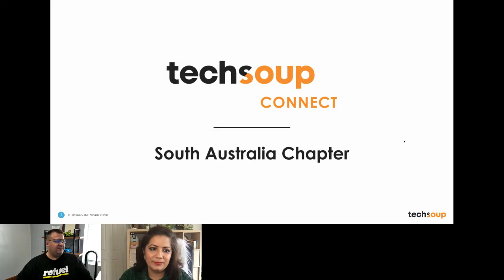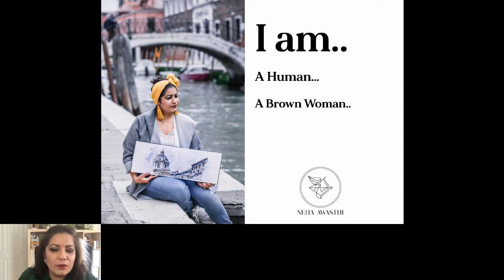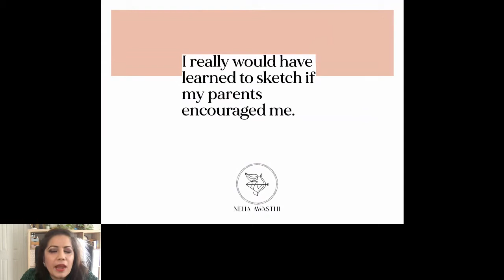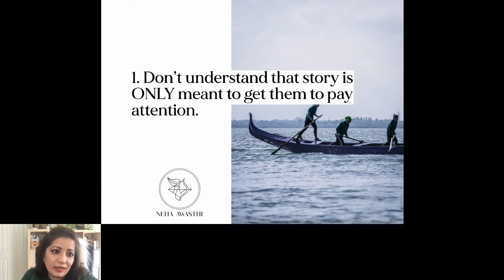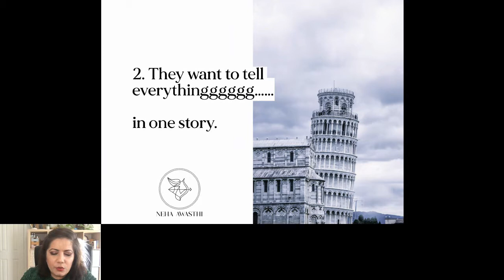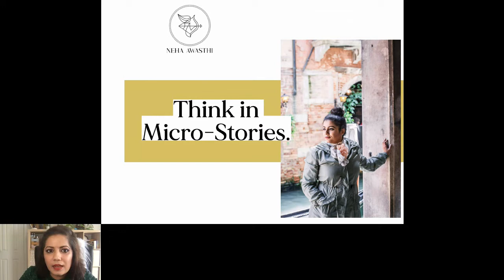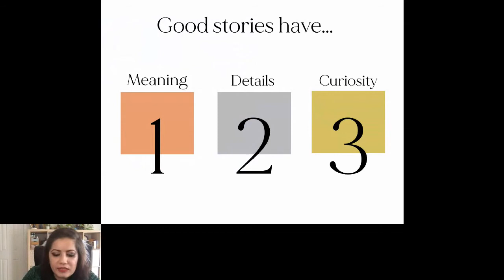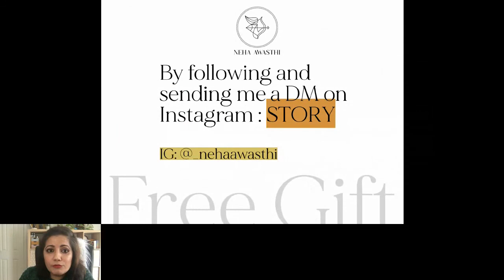TechSoup Connect Southern Australia: Microstorytelling & Instagram with Neha Awasthi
Join Neha Awasthi as she takes you through winning Instagram strategies, and the art of microstorytelling so popular with social media channels.

Hosted by TechSoup Connect Southern Australia on April 14, 2021.